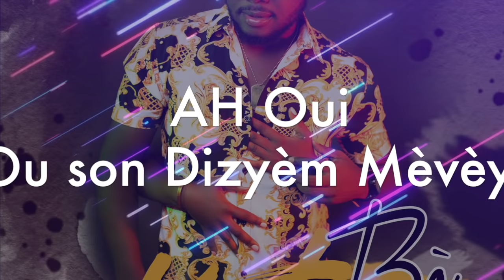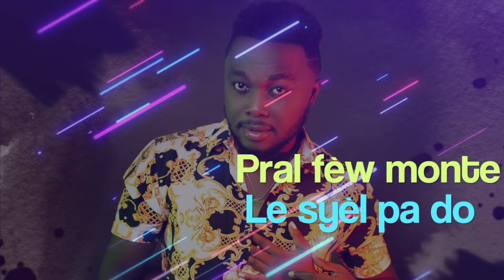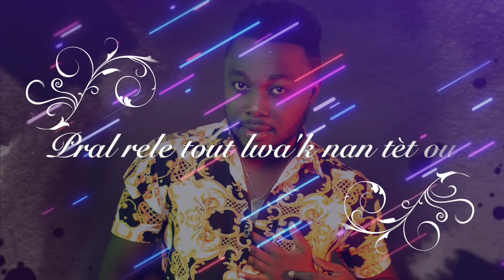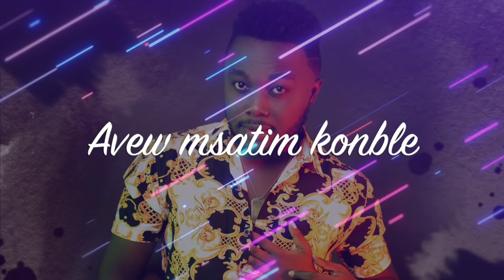BRUNO CHO - "Bò Kote w"! (Lyric Video)